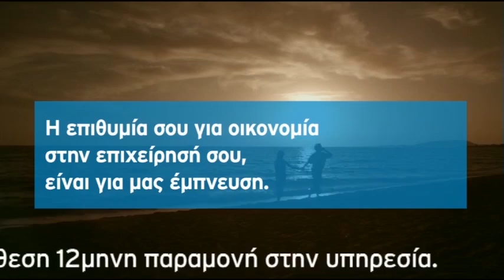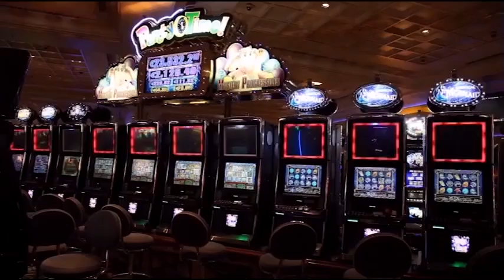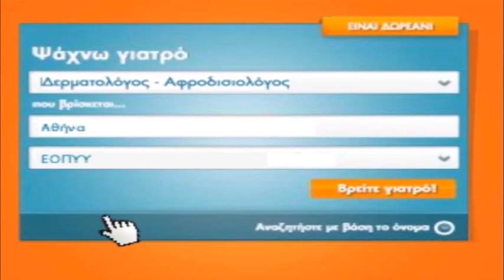Η εκπομπή του Νίκου Χατζηνικολάου στο enikos.gr με τον Άδωνι Γεωργιάδη. Β μέρος